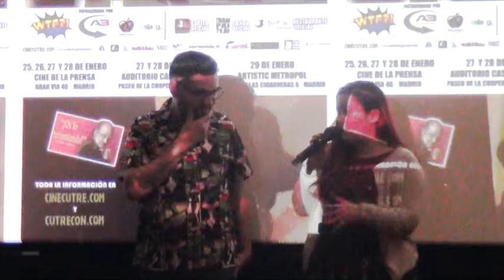RUEDA DE PRENSA "CUTRECON VI" (3º PARTE)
Rueda de prensa de CutreCon VI, el Festival Internacional de Cine Cutre de Madrid, el Cine de la Prensa de Madrid situado en el Palacio de la Prensa.

Los organizadores de CutreCon informan de la programación definitiva del festival , las distintas sedes que lo acogerán y los invitados que estarán presentes durante el evento.

3ª parte de la rueda de prensa